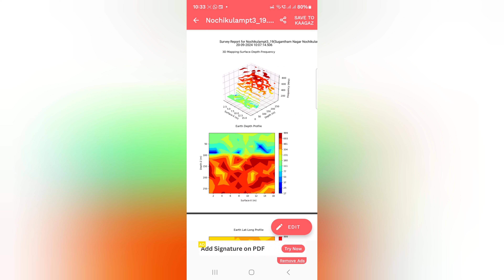@நொச்சிக்குளம் கிருஷ்ணாபுரம் 3dscanning groundwatersurvey rajendran_geologist 9443355043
நொச்சிக்குளம் பறம்பு பகுதி மற்றும் கலைக்கோவில் நகர் பறம்பு பகுதி தண்ணீர் வளம் மிக்கது

இன்றைய வறட்சி நிலையில் கலைக்கோவில் பறம்பு பகுதியில் மட்டுமே நல்ல தண்ணீர் வளம் உள்ளது